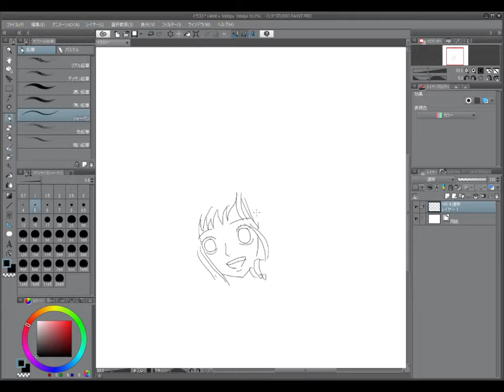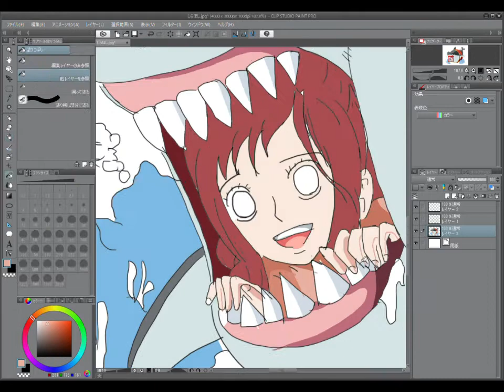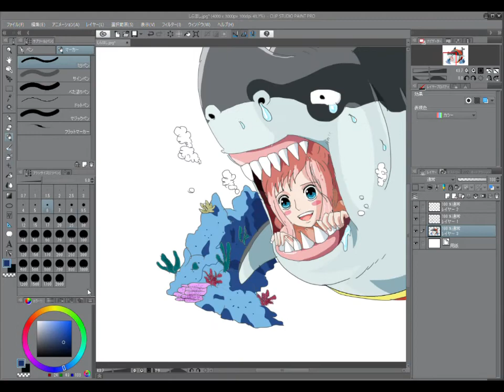しらほしイラスト（ONE PIECE Drawing）